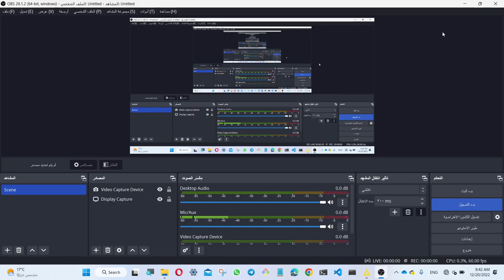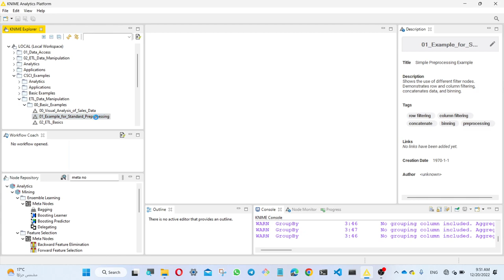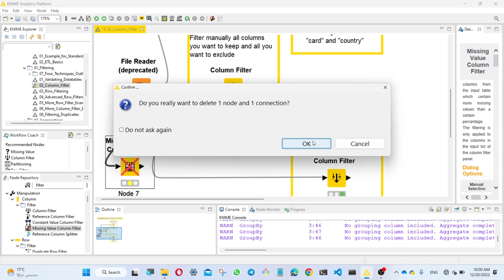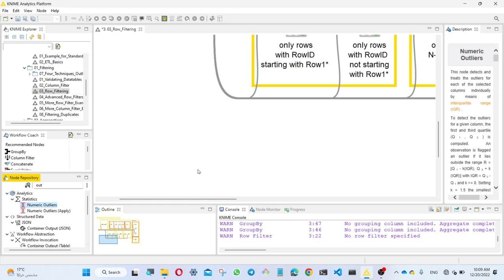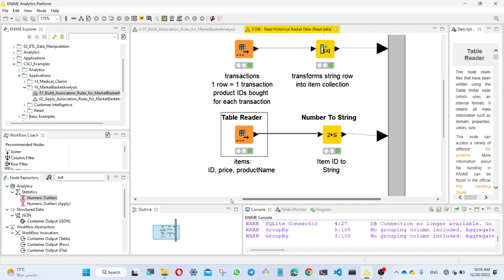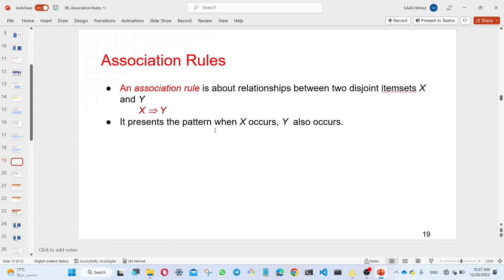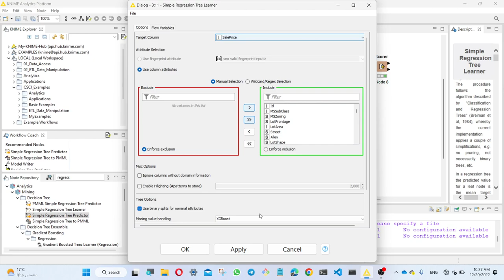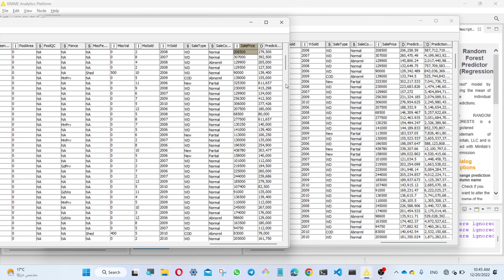علم البيانات | تطبيق عملي 🤖